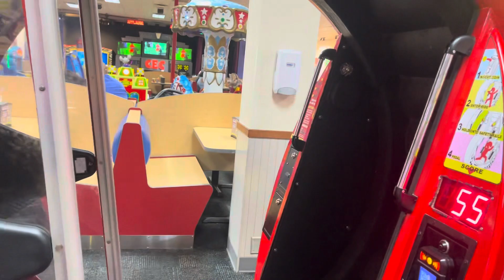Chucke cheese in Fresno 7/28/23